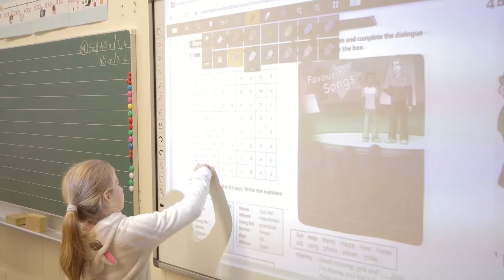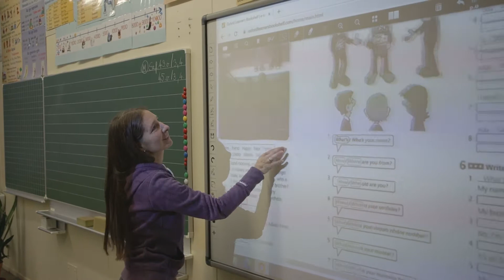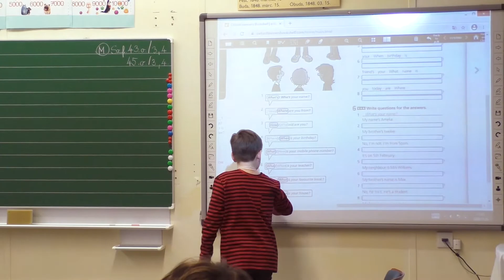TE Gyakorló | Általános iskolai beiskolázás | Nyílt Óra - Angol nyelv